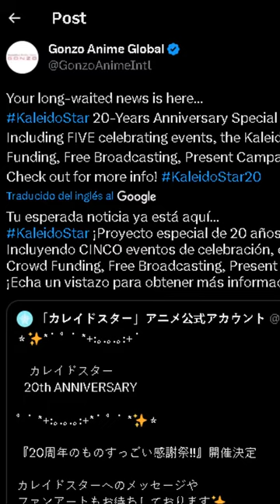THE SAM NEWS #35: Kaleido Star tendrá un evento por su 20° aniversario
Tal y como leyeron, Kaleido Star recibirá un evento por sus 20 años de manera tardía pero mejor eso a nunca recibirlo. Si quieren saber qué es lo que se traen entre manos los responsables del anime entonces no duden en ver el vídeo.

Nota: GONZO subió el 1° opening del anime de forma gratuita y legal en YouTube, disfrútenlo mientras esté disponible.